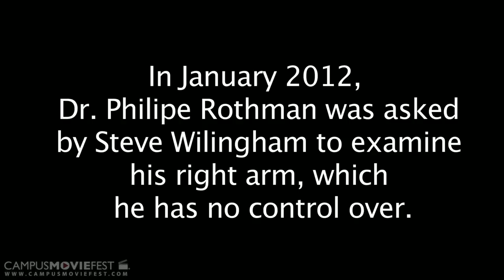Involuntary Movement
A documentary crew focuses on a man who has no control over his right arm.

Created by Sons of Thunder at The University of Alabama in 2012 as part of Campus MovieFest, the world's largest student film festival.

Involuntary Movement Cast & Crew :
Billy Swift - Captain, Writer, Producer, Editor
with
Doug Heen- Actor, Writer, Director
Logan Daniel Watson- Actor
Robert French- Actor, Writer, Director